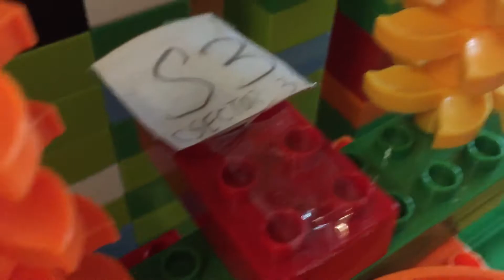The new coronavirus boredom buster track 4 Qualification Round 1 Marble Elimination series Heat 008